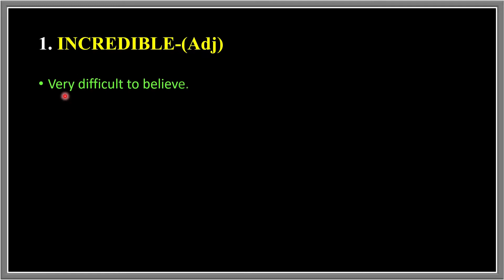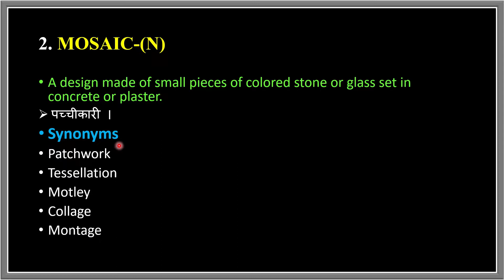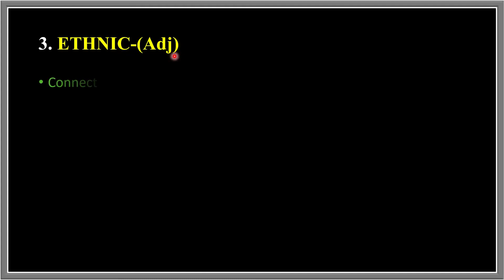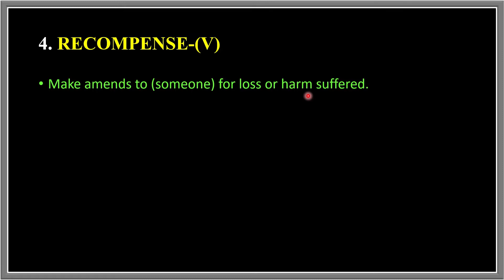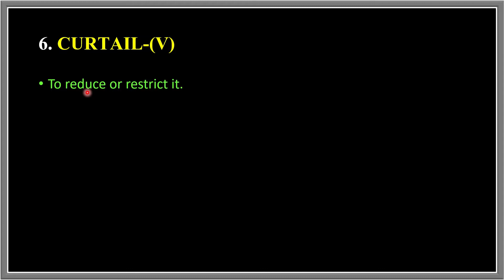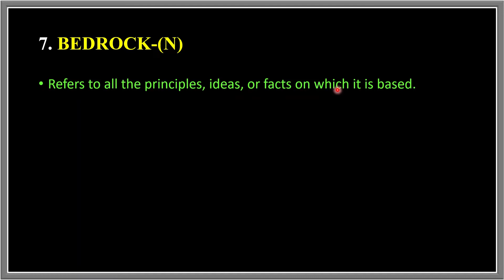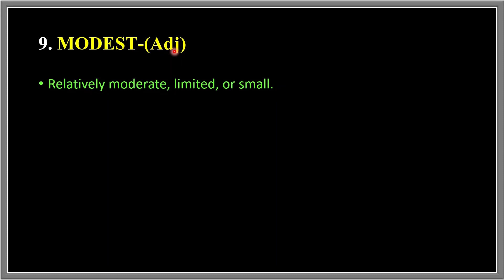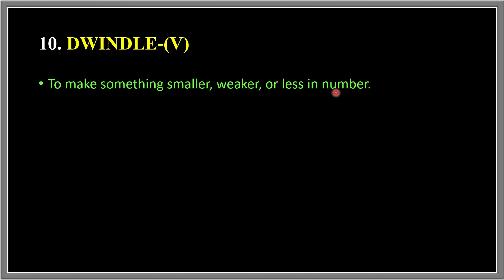25 June 2022 The Hindu Editorial Vocabulary || Learn Till Life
25 June  2022 The Hindu Editorial Vocabulary || The Hindu || Vocabulary || Learn Till Life ||

25 June  2022 The Hindu Editorial Vocabulary

Vocabulary Practice
Vocabulary Show
Daily Vocabulary - Learn 10 Important English Words
Daily Vocab
10 Daily Use Smart English Words with Meaning | Improve Your English Vocabulary Words

editorial today
ibps
rrb clerk
sbi po
daily vocab
adda247 vocabulary
vocab adda247
Today editorial
learn till life
vocabulary
Today editorial
adda247 vocabulary
cgl
chsl
daily vocab
editorial today
hindu editorial
hindu editorial analysis
hindu vocab
hindu vocabulary
lic,rbi,rrb clerk
vocab adda247
cds journey

Tags--